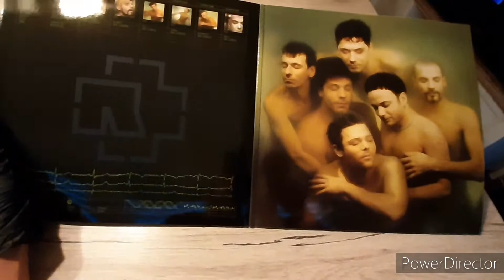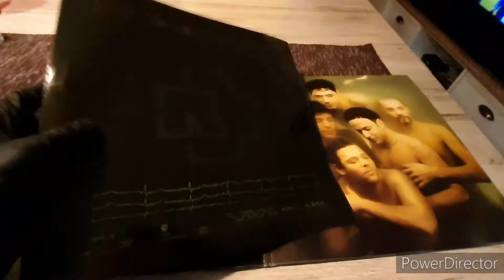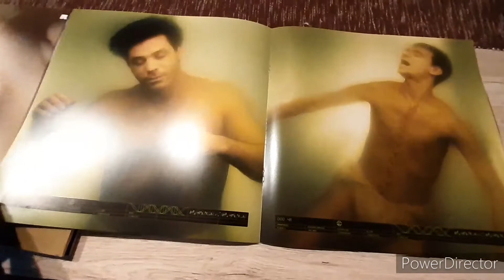Rammstein Mutter Vinyl Unboxing